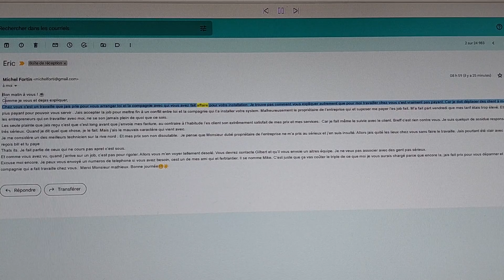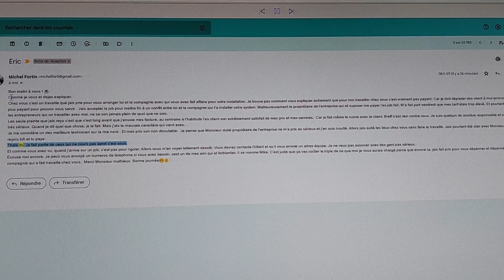Message de Eric installateur